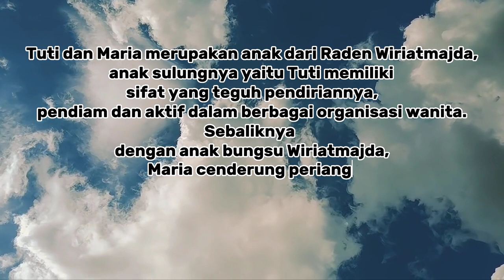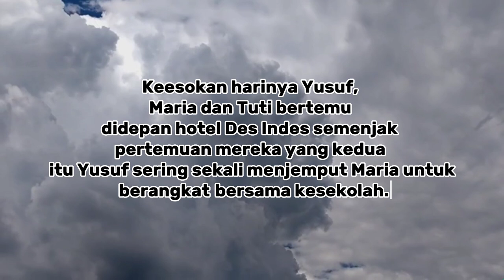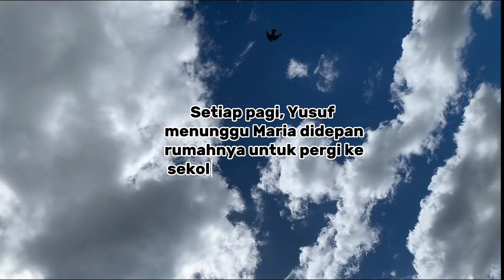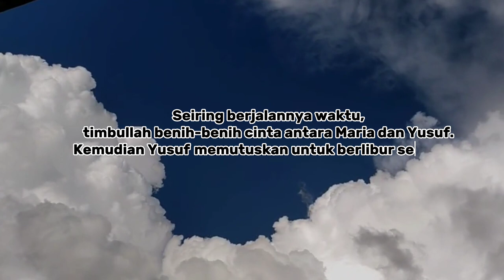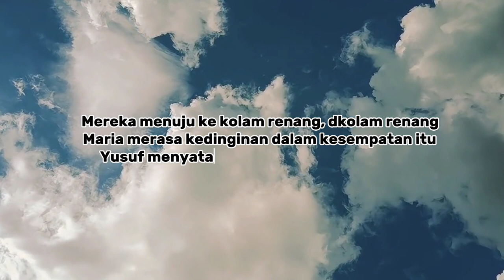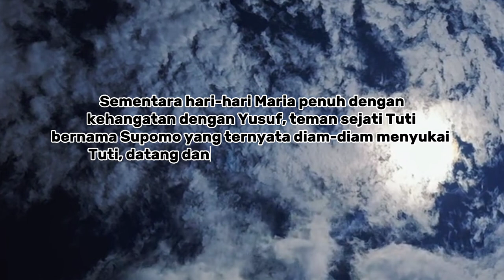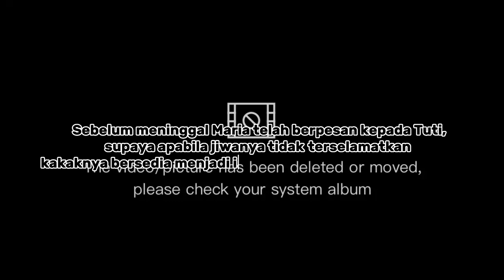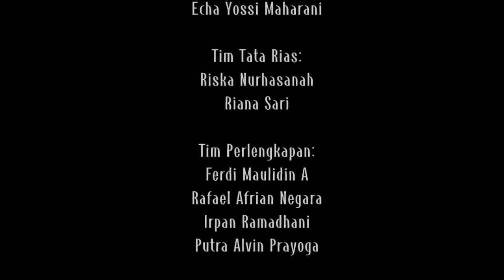Drama Layar Terkembang ini adalah hasil karya anak-anak kela XI IPA 1, tahun ajara 2022/2023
Drama Layar Terkembang ini adalah hasil karya anak-anak kela XI IPA 1. Layar Terkembang merupakan novel karya Sutan Takdir Alisjahbana yang pertama kali diterbitkan pada tahun 1937 oleh penerbit Balai Pustaka. Novel ini mengisahkan dua bersaudara mahasiswa kedokteran. Novel ini dianggap memberikan gambaran adopsi budaya Barat oleh masyarakat Indonesia.